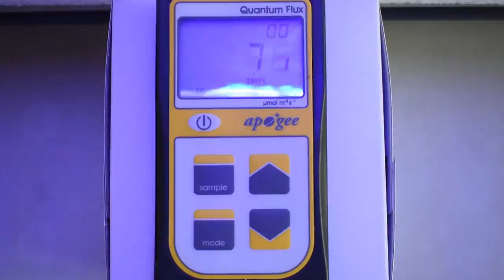¿Como Controlar Las Cianobacterias?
Muchos hemos pasado por esto, la aparición de cianobacterias en nuestro acuario marino. Ya sea empezando en el hobby o incluso cuando ya tenemos mas experiencia, y en este video, ese es mi caso. Por lo que hablare de algunas formas de como controlar y erradicar a las cianobacterias.